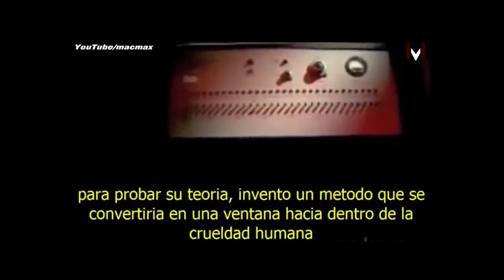Caña amarga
La lección es una: las evidencias dejadas por la pandemia del covid-19,
que nos invitan a construir otro modelo de desarrollo no están siendo
tomadas en cuenta, ni lo serán por quienes consideran que el
neoliberalismo es la vía por seguir.

Corresponde a quienes padecemos sus consecuencias levantar otro modelo
social, económico y político, otro mundo del trabajo, para así construir un país donde no se repita lo que estamos viviendo. Un país donde tampoco ocurran masacres, como las que conmocionaron al país semanas atrás, entre ellas la que acabó con la vida de los jóvenes en la periferia de Cali.

Una masacre que desnuda una problemática sicológica en quienes están sindicados como sus autores, la cual desnuda al mismo tiempo una problemática de salud mental necesaria de revisar pues la misma afecta a amplias capas sociales de nuestro país.